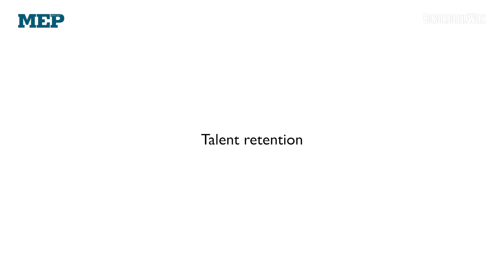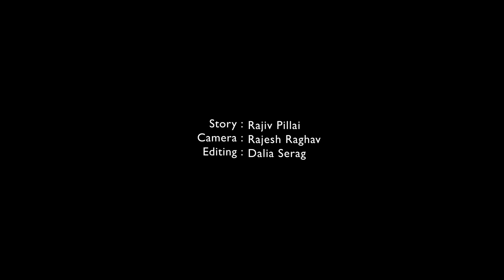MEP Engineered S01E06 | How engineering companies must grow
Alemco, the MEP arm of ALEC, follows the philosophy of working with a few selective clients and focus primarily on those projects that require technical proficiency.

In this episode of MEP Engineered – a weekly series by MEP Middle East and Construction Week – Nathan Hanns, general manager at Alemco, also says that one of the challenges facing the market is retaining good talent.

CAMERA:
Rajesh Raghav

EDITING:
Dalia Serag

PRODUCER CONTACT
rajiv[.]pillai[@]itp[.]com